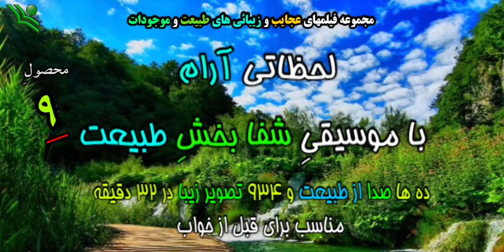در کانال ایستگاه حکمت دنبال کنید: فیلمهایی برای قبل ازخواب بااصوات و مناظر طبیعی Trailer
به نام خداوند بسیار بخشنده و مهربان؛ سلام، بیننده محترم! شما در این فیلم، با بخشی از تولیدات مذهبی، سیاسی و غیره که در ایستگاه حکمت بارگذاری شده اند آشنا می شوید و می توانید با شناخت قبلی سریع تر به فیلم موردعلاقه خود در قسمت طبقات این کانال، دسترسی پیدا نمایید. In the name of Allah, Hi، Welcome to Wisdom Station السلام علکیم، مرحبا بکم، محطة الحکمة، facebook